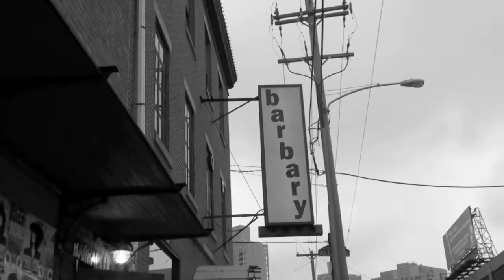With The Punches(Barbary) Philadelphia 3/31/12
With The Punches rocks out for a lively crowd at the Barbary in Philadelphia PA on the 31 of March 2012.